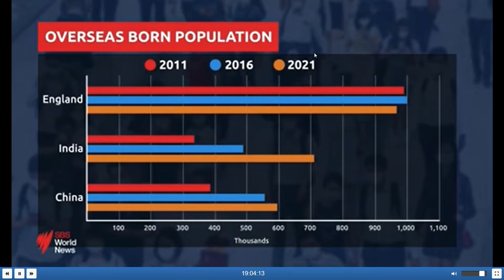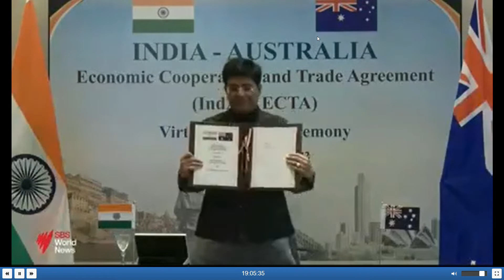SBS World News IABCA Coverage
SBS World News, did a cover story on the Australia India trade Agreement and featured IABCA Global Leaders Forum supported by Investment NSW, Austrade and Deakin University in 2022.